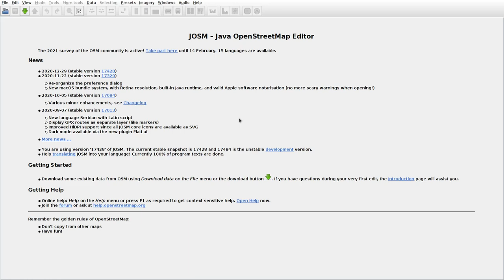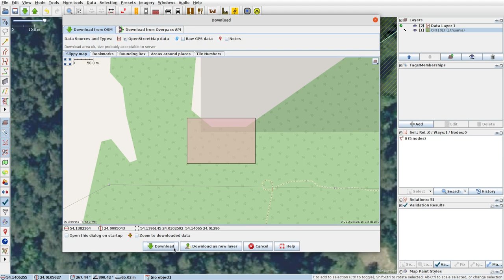JOSMrec0633 2021 02 02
Lithuania. Barzdžiūnai, Panemunė, Stračiūnai. Tracing buildings (mainly) in JOSM for openstreetmap.